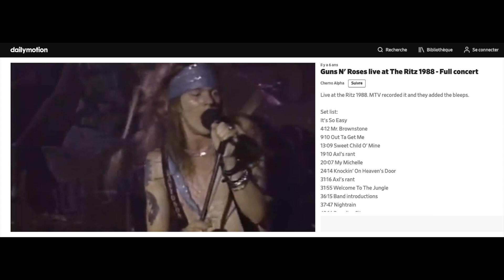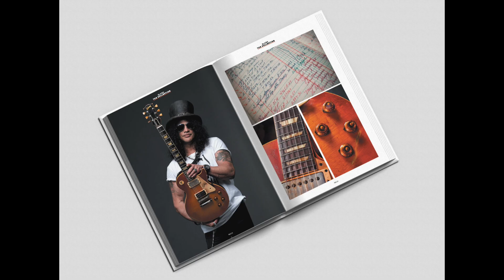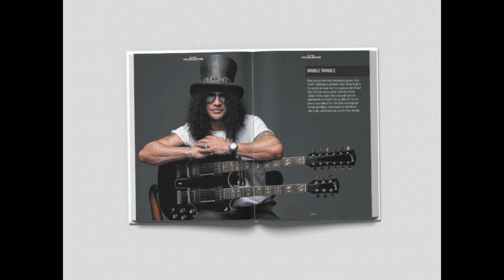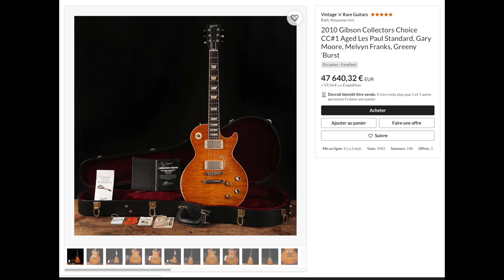Les Guns, Slash, Rick Beato, La Big Muff Plugin... Guitar News #1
Dans ce premier épisode de Guitar News je vous raconte l'actualité de la guitare pour septembre 2022.

00:52 : Guns N' Roses - Le coffret 30 ans de Use Your Illusion
08:36 : Slash - Le livre par Gibson
11:06 : Gibson réédite Greeny - encore !
12:57 : Gibson Les Paul Special Rick Beato
14:24 : MXR - Deux nouvelles pédales
16:23 : Electro Harmonix - La Big Muff Pi Hardware Plugin
18:00 : La tournée d'adieu de Roger Waters